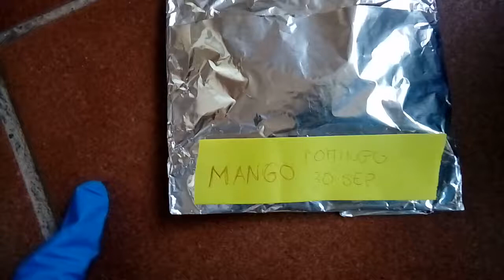Germinar mango fase pasarlo a tierra(regar el hueso con agua una vez puesto en tierra)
Aqui te muestro como ponerlo en tierra y como hacer que el hueso se mantenga humedo hasta que le salga la plantita. Si es que en mi caso sale...ya que tiene algunas manchas negras pero al menos la raiz si crece y asoma el tallo aunque con alguna mancita minuscula negra. Ah se me olvidaba en el video no le he echado agua porque la tierra estaba previamente humeda si no es el caso o vuestra tierra esta seca teneis que regarla una vez puesta la semilla en tierra. No os paseis con el agua ya que la podeis podrir pero tampoco la dejeis que se seque. Ala¡hasta luego!